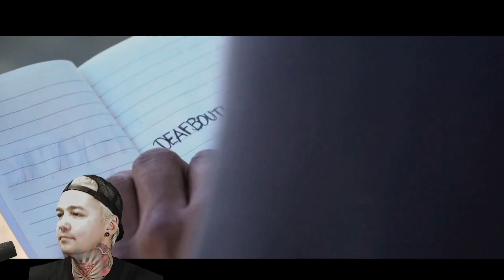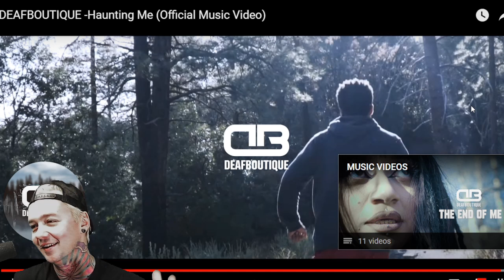DeafBoutique - Haunting Me (Reaction)